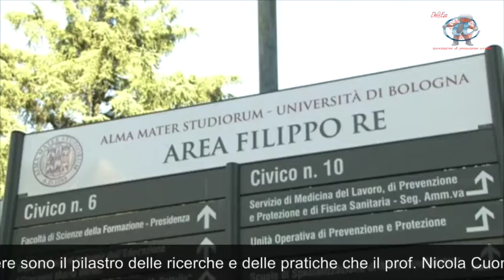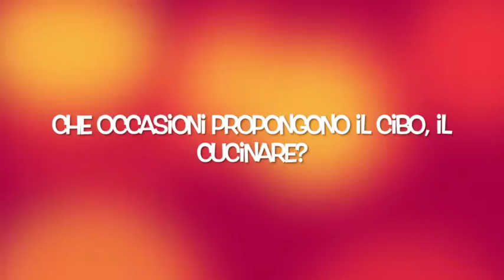L'emozione di Conoscere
Il prof. Cuomo spiega l'emozione di conoscere in un confronto internazione